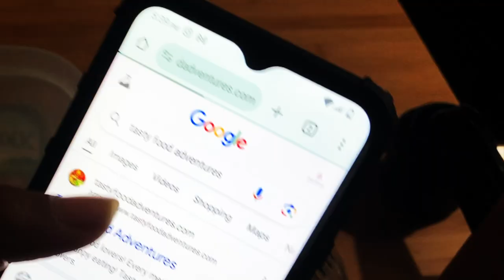Tasty Delicious Banana Bread with Honey Cashew Topping Recipe | ASMR Food Vlog